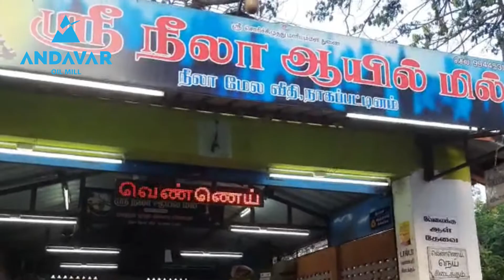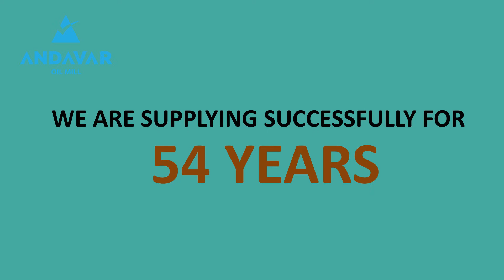SRI NEELA OIL MILL | NAGAPATTINAM | Successfully running in past 5 years | Andavar oil extractor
This is one of our customers success story, we are very proud to share this here. Neela oil mill is running a mini oil mill in past 5 years. They installed our oil extraction machinery at 2016 for oil extraction purpose in Nagapatinam.

Our company details : Andavar lathe works one of the leading oil extraction machine manufacturer and exporter since 1968. A brand name of oil extractors with 22 variety of multi oil extractors along with oil filters, bottle fillers and copra cutters. We are also familiar with oil production, oil sales and seeds sales. We own the production unit, Assembly unit and oil mill setup.

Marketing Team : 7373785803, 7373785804